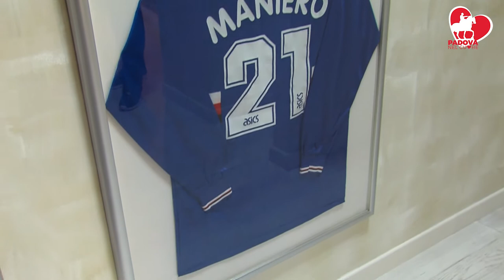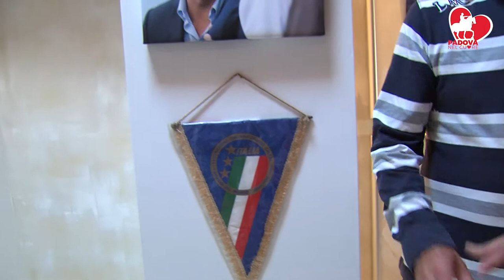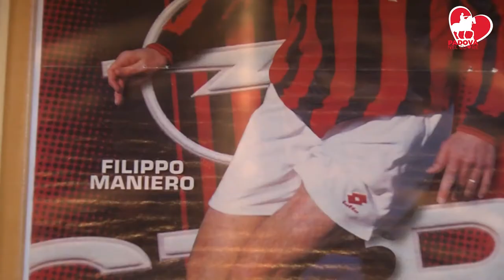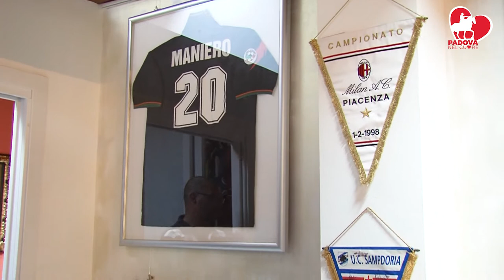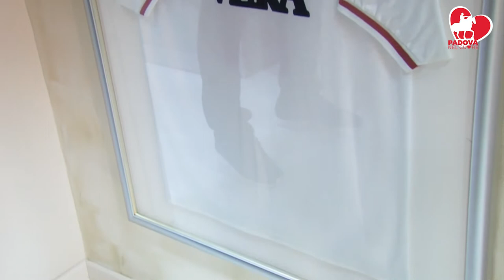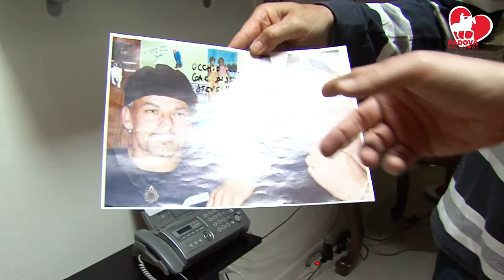Padova nel Cuore 01 | A casa di Pippo Maniero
L'armadio con tutte le maglie anni '90 di Pippo Maniero, scambiate durante la sua carriera